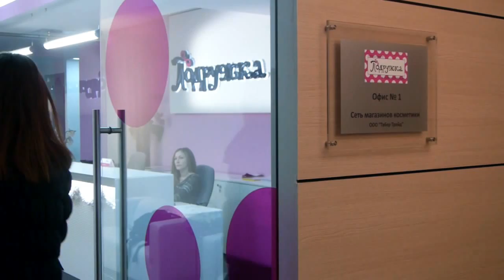ПРОВЕРКА ЧЕСТНОСТИ МАГАЗИННЫХ АКЦИЙ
Вот такое сердечко в честь Дня св. Валентина! Я его выиграла! Смотрите мой репортаж о том, как это получилось.